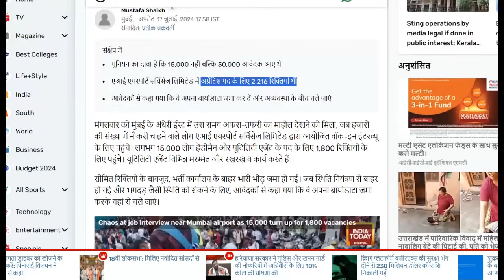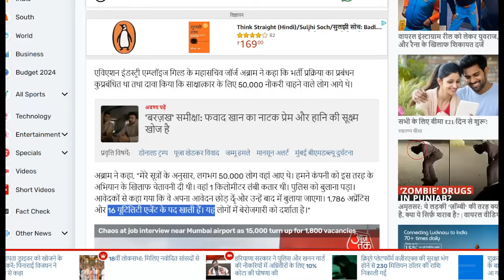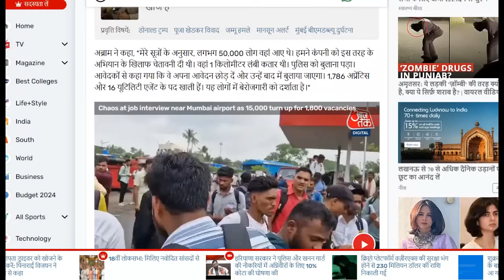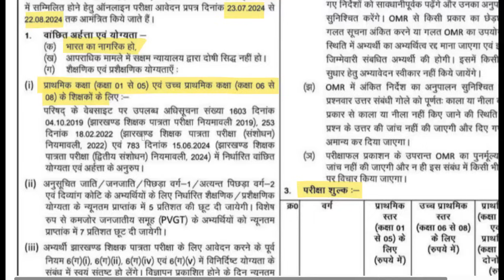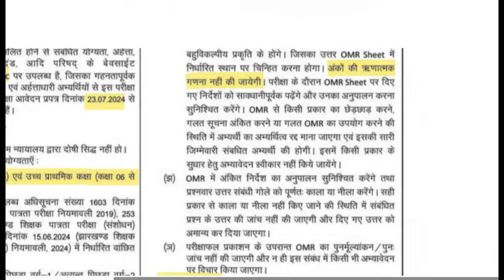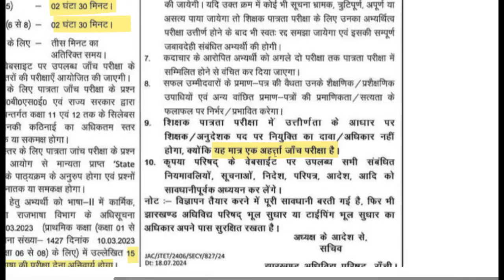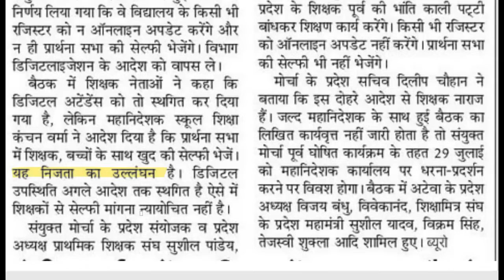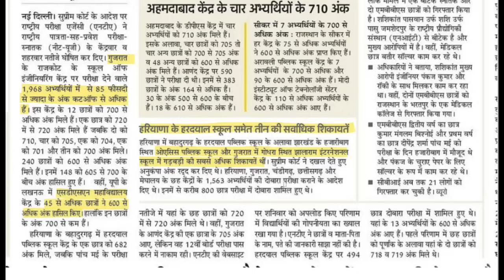नौकरी के लिए उमड़ी भीड़ कितनी बेरोजगारी -Jharkhand TET All State Eligibile Apply - Rojgar Samachar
Dainik Rojgar Samacahr 21 July 2024
study with gyan prakash news today 21 july 2024
Jharkhand TET 2024 Notification and Apply online link
झारखंड शिक्षक भर्ती में सभी राज्य कर सकते है आवेदन
up teachers online attendance and selphy
neet ug re result news 2024
नीट यूजी के पुन जारी रिज्लट पर आई बड़ी अपडेट
बिहार शिक्षक भर्ती समाचार
उत्तर प्रदेश शिक्षक भर्ती
उत्तराखंड शिक्षक भर्ती

✅जून 2024 सम्पूर्ण करंट अफेयर की पीडीएफ मात्र 25 रूपये में